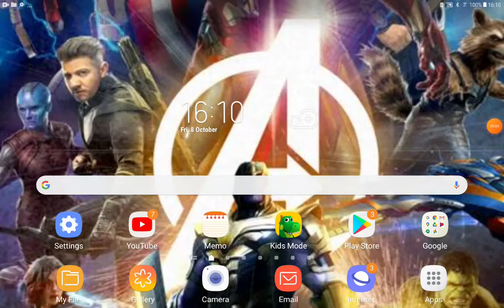Character Age 2: The Meltdown Part 12 On Thin Ice